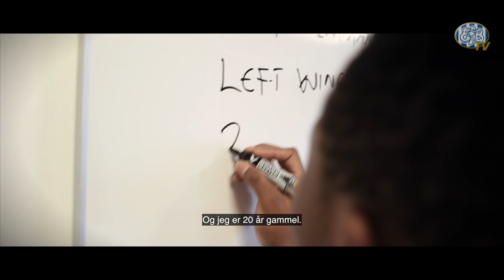Emmanuel oti Essigba, WINGER BARU MADURA UNITED FC, IN DIA PROFIL NYA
Sepakbola